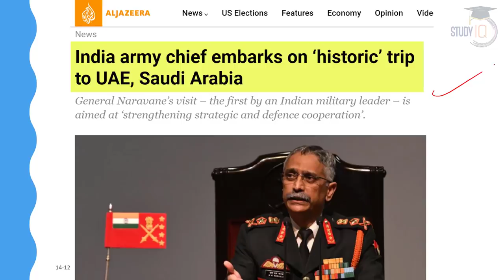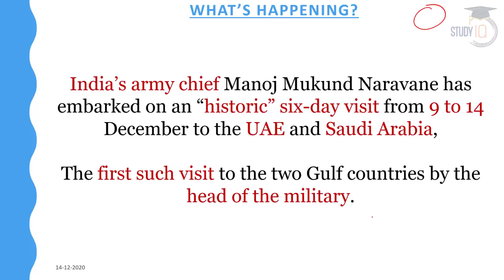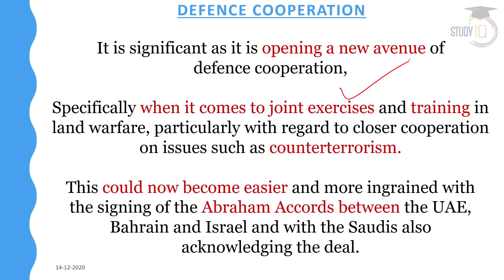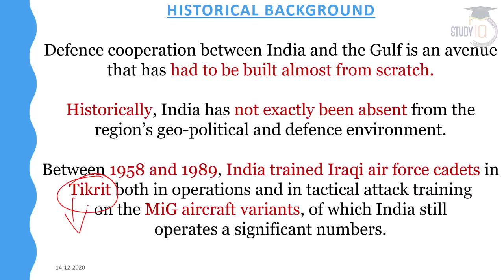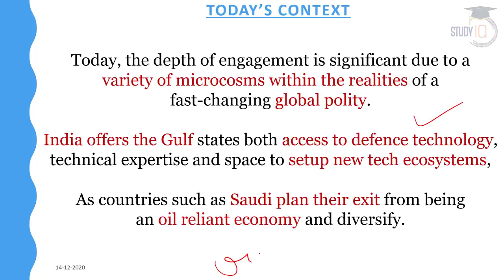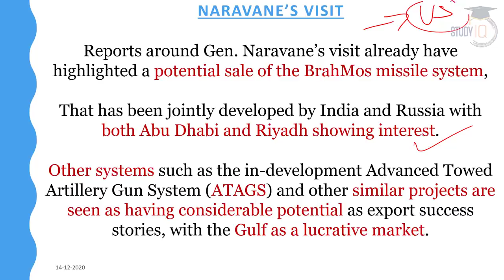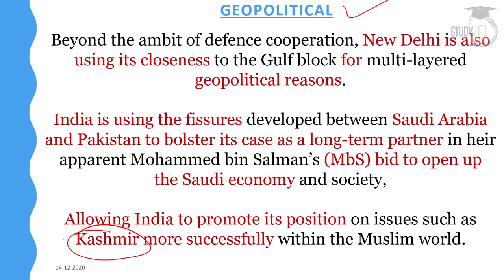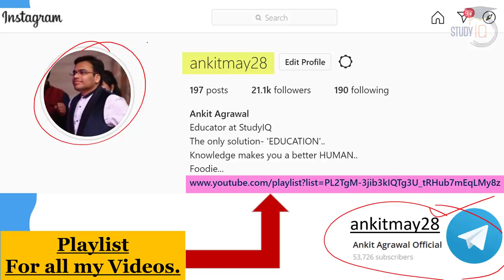Army Chief General Naravane's 1st historic visit to Gulf Nations - India UAE Saudi Defence Relations